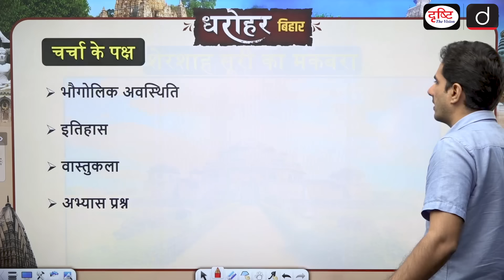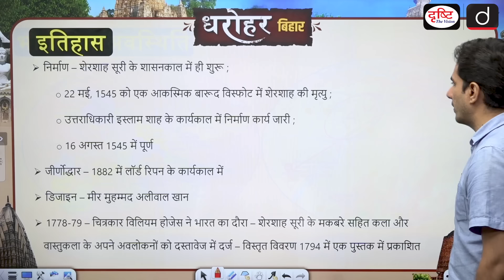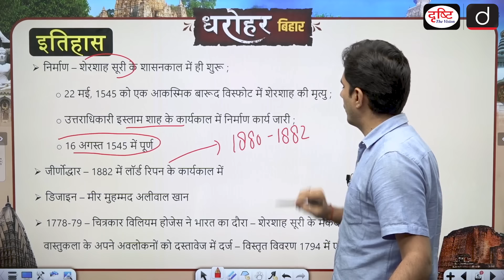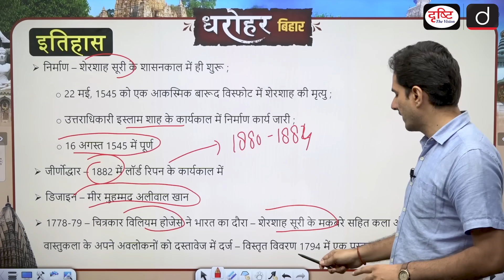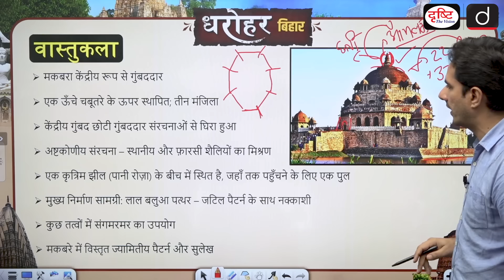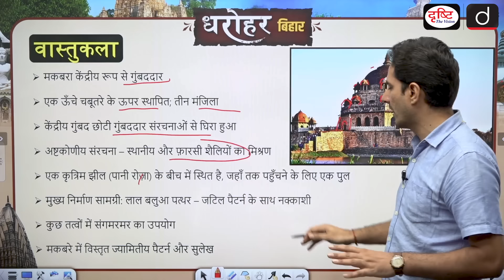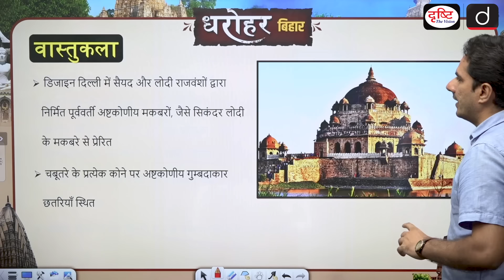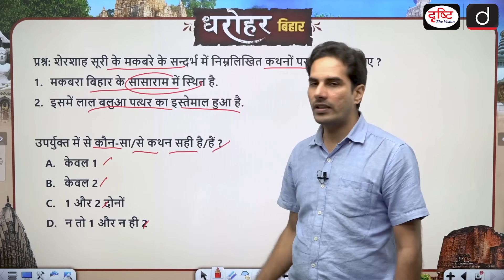BIHAR DHAROHAR – SHER SHAH SURI TOMB | BPSC | Drishti PCS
The tomb of Sher Shah Suri, located in Sasaram, Bihar, India, is a grand example of Indo-Islamic architecture. Constructed between 1540 and 1545 by architect Mir Muhammad Aliwal Khan, it stands on a square plinth in the middle of a 22-acre artificial lake. Known for its striking red sandstone and octagonal design, the tomb features a 22-meter dome and is adorned with domed kiosks. The structure is connected to the mainland by a wide stone bridge. Often referred to as the "second Taj Mahal," it was completed three months after Sher Suri’s death in May 1545.

1. Videos by Dr. Vikas Divyakriti

2. Concept Talk- By Dr. Vikas Divyakirti

5. DAILY CURRENT AFFAIRS WITH MCQs